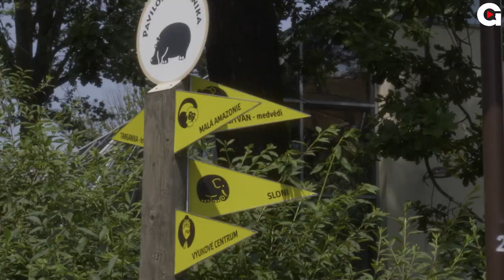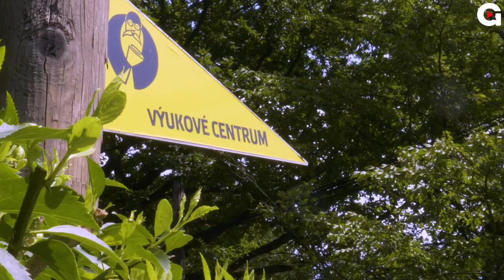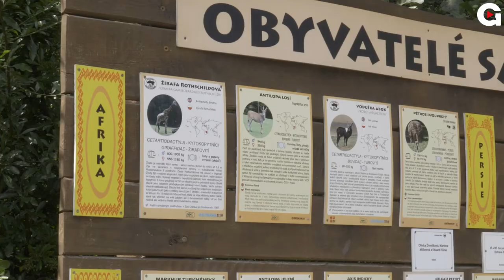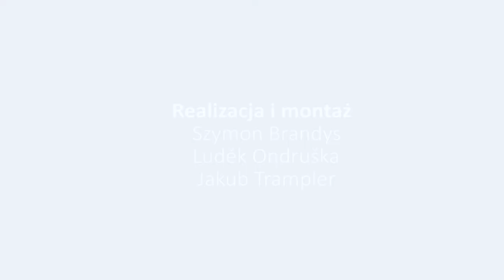Głos Brandysa - odc.64. - Barbara Krzyžánková/Zoo Ostrawa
Na wakacyjnym szlaku "Głosu Brandysa" zabieramy was do ostrawskiego ogrodu zoologicznego. Oprowadza nas Barbara Krzyžánková z Działu Edukacyjnego Zoo Ostrava.

Zdjęcia i montaż: Luděk Ondruška/Jakub Trampler